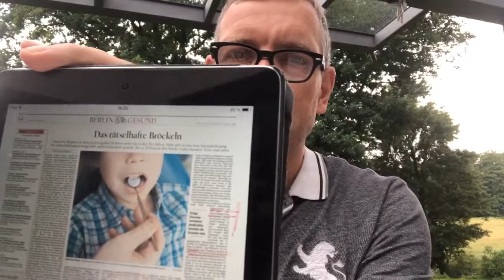Zahngesundheit ist ganzheitlich - Gedanken zu MIH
Die Molar-Inzisive Hypomineralisation MIH ist eine Zahnerkrankung mit ernsten Folgen für Kinder. Dieser Beitrag beschäftigt sich mit einem Artikel im Tagesspiegel (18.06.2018) über diese Erkrankung, in der sich der Zahnschmelz nicht aushärtet, was die Zahnsubstanz dramatisch schädigen kann. Ursachen werden in Umwelttoxinen und Antibiotika vermutet. Uwe Alschner behandelt den Zusammenhang zwischen dem Umwelttoxin Glyphosat und enzymatischen Prozessen, die durch Bindung von Mineralien (Chelierung) gestört werden können. Glyphosat ist ebenfalls ein breit wirkendes Antibiotikum und wurde u.a. in Muttermilch nachgewiesen. Glyphosat stört zudem den Hormonhaushalt. Vitamin D ist ein Hormon und der Artikel behandelt die Tatsache, dass Kinder mit MIH häufig einen Vitamin D-Mangel aufweisen.

Die Informationen in diesem Beitrag sind nach bestem Wissen und Gewissen sorgfältig recherchiert. Sie beinhalten allerdings keine Gewähr.

Diese Inhalte ersetzen keine Beratung durch einen Arzt oder andere Heilberufe und dürfen nicht als medizinische Therapieempfehlung verstanden werden.

Zweck dieses Angebots ist ausschliesslich die Bereitstellung unabhängiger Informationen zur Meinungsbildung in kritischer Eigenverantwortung